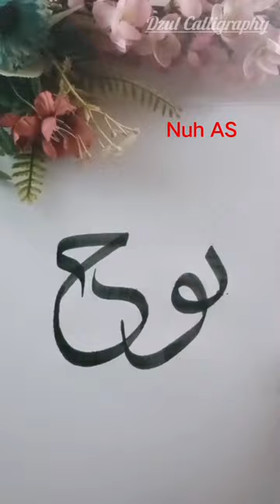Arabic Calligraphy - Nuh AS